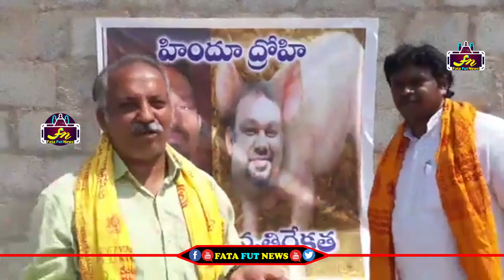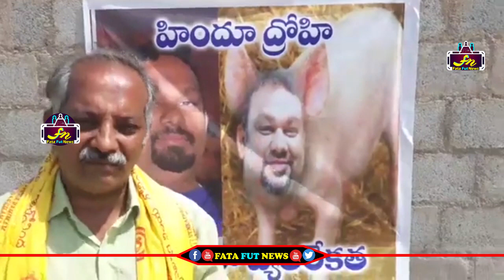పంది కి కత్తి మహేష్ తలకాయ పెట్టి దారుణంగా తిట్టినా హిందువులు | hindus fires on kathi mahesh | FFN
Watch#